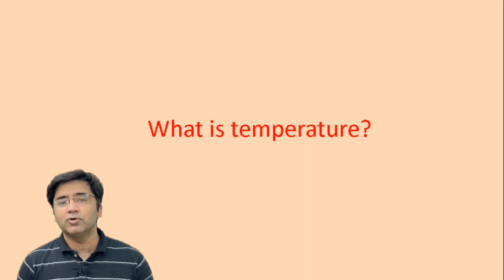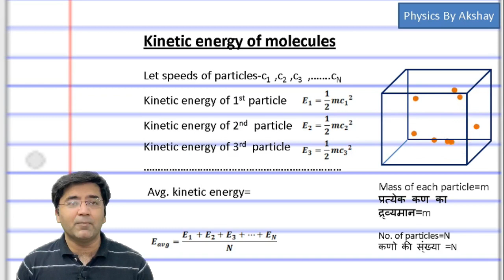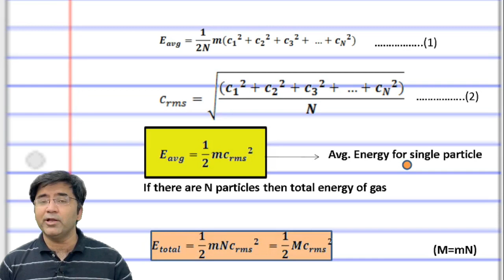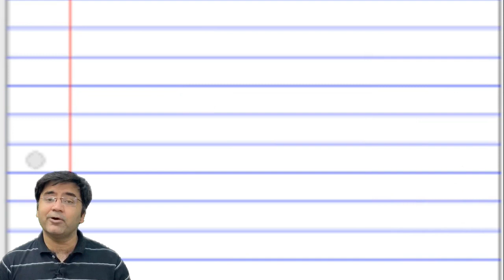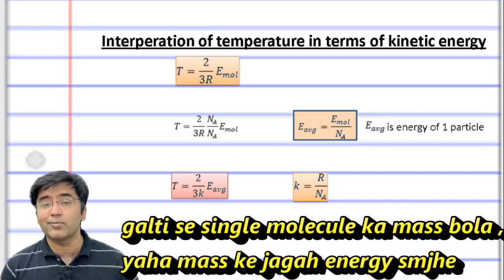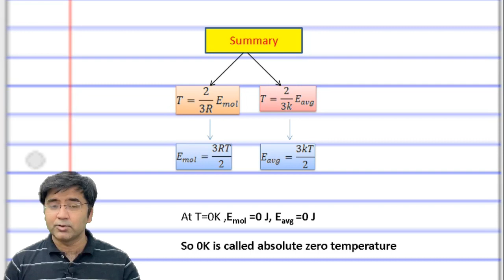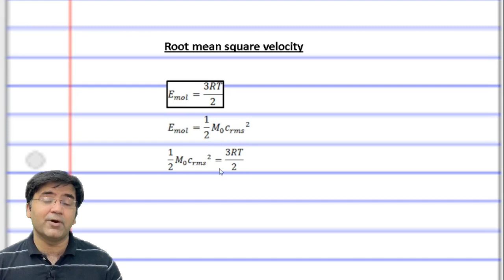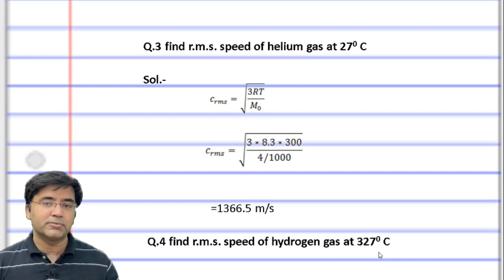K.T.G Lecture -3,Concept of temperature & calculation of root mean square velocity|B.Sc. Physics